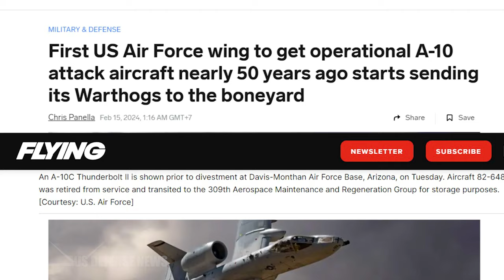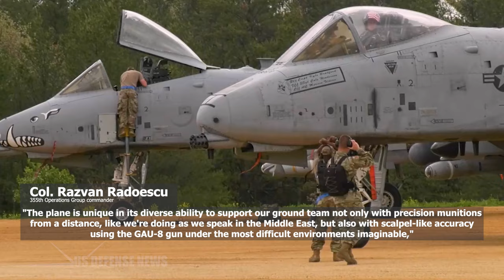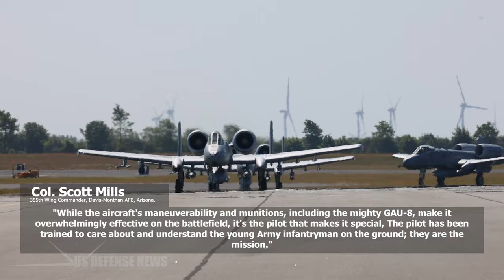This Is Why the U.S. Air Force to Retire the A-10 Warthog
After nearly 50 years at Davis-Monthan Air Force Base, the 355th Wing has begun divesting its A-10 Thunderbolt II aircraft fleet.

A-10C Aircraft 82-648 was retired from service at Davis-Monthan and transited from the 354th Fighter Squadron to the 309th Aerospace Maintenance and Regeneration Group for final maintenance procedures and display preparation for the Davis-Monthan, where hundreds of retired Aircraft are stored.